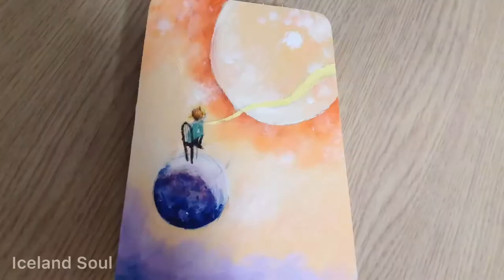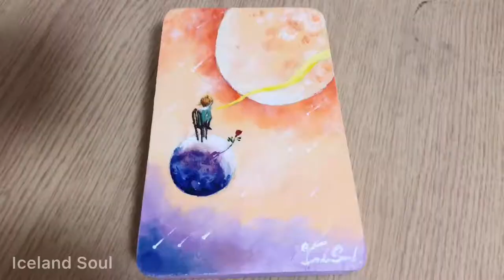The little prince / Acrylic painting / Mbira